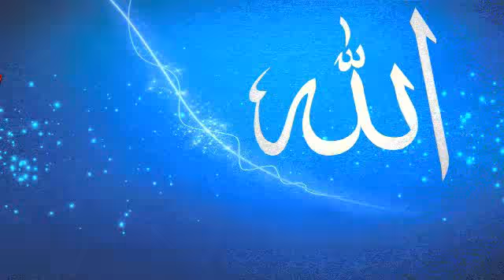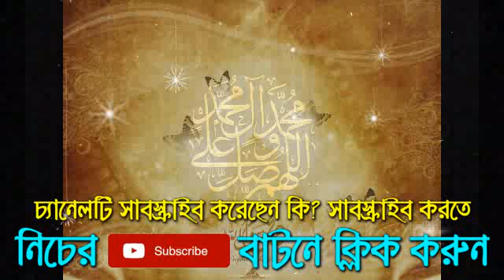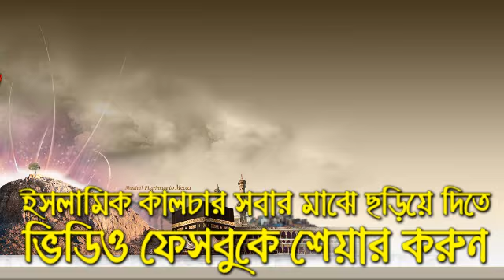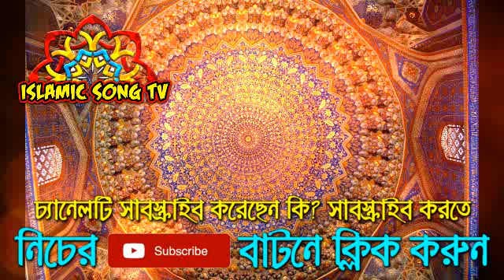মুগ্ধ করা গজল তার রঙ্গের চেয়ে আর কোনো bangla gojol new islamic song 2019